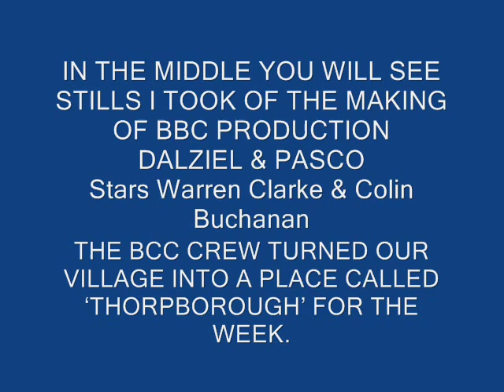OUR VILLAGE BREWOOD IN PICTURES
PICTURES
OF OUR VILLAGE
BREWOOD.
SITUATED IN SOUTH STAFFORDSHIRE
ENGLAND
I have taken these pictures myself over the last twenty years or so. Hope you enjoy ... John.
IN THE MIDDLE YOU WILL SEE STILLS I TOOK OF THE MAKING OF BBC PRODUCTION
DALZIEL & PASCO
Stars Warren Clarke & Colin Buchanan

THE BCC CREW TURNED OUR VILLAGE INTO A PLACE CALLED 'THORPBOROUGH' FOR THE WEEK.